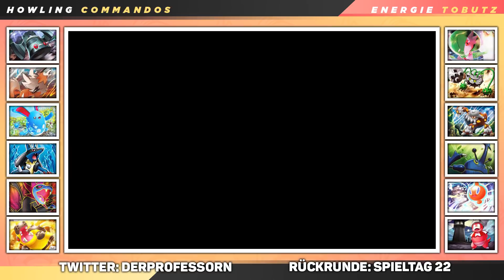GPL [S5] - Spieltag 22 - vs. Energie Tobutz: Nde!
★ Hier seht ihr den zweiundzwanzigsten Spieltag der fünften Season der GPL! ★
Viel Spaß mit dem heutigen Kampf gegen das Energie Tobutz von glebber!
★ Alle Informationen zum Video und zum Kanal sind in der Beschreibung! ★

★ Vielen Dank furs Zuschauen! ★